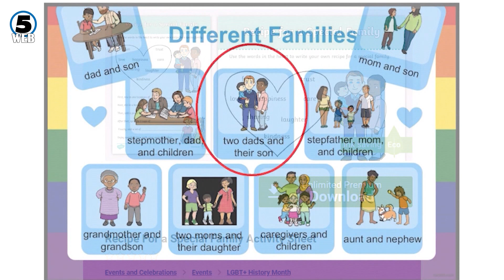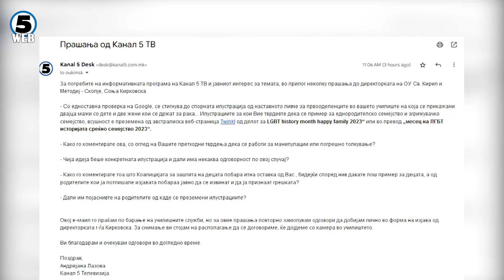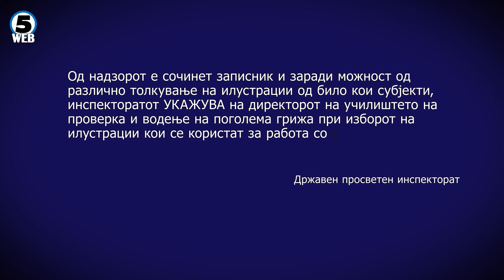Не биле татко со двајца синови и мајка и ќерка во наставното ливче за „среќно семејство“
Илустрациите кои им беа поделени на првооделенците во скопското училиште Св. Кирил и Методиј, а на кои беа прикажани двајца мажи и дете, и две жени кои се држат за рака- сепак се приказ на истополови бракови.